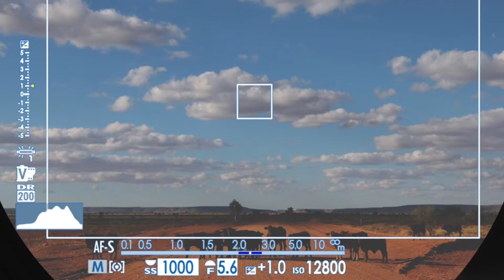La differenza tra Reflex e Mirrorless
in questo video ti spiegherò la differenza tra la Reflex e la Mirrorless con alcuni esempi pratici.
Fammi sapere  se sono stato abbastanza concreto nella spiegazione, il tuo feedback è importante!

🗽 Stabilizzatore RONIN SC
🔍 Lente protettiva per obiettivi
🔍 Filtro ND 1000
💡 Faretto led dimmerabile
🎙 Microfoni canna fucile RODE.
🚁 Drone DJI Mavic Air 2.
🎒 Borsa tracolla per drone